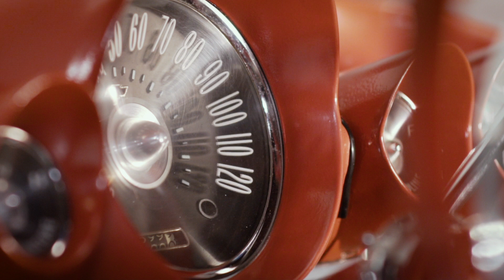TEASER! Ryan Johnson - LOWRIDER Roll Models Ep. 30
“Lowriding is not just a hobby it’s a way of life, it’s a part of who you are” All new episode of Lowrider Roll Models dropping soon.

Goodbye
By Professor Xv